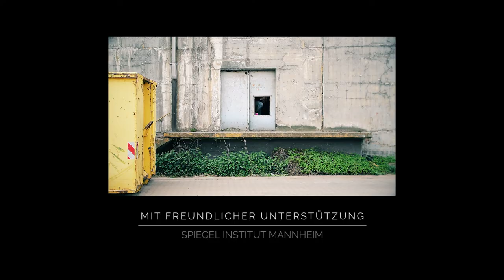The Twiolins - "Secret Places" New Album CD Release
SECRET PLACES is a hypnotic journey to the core of your soul, a musical picture book that lures the listener to the very depths of his or her powers of imagination. The works sketch unique contours with what seem like melodic brush strokes – each bar a step into unknown territory. Pulsating, fragile, poignant, wild too, dancing and full of joie de vivre.

All of the compositions are recorded for the first time in this form on CD and all but “Hammers” by Nils Frahm were written for the Progressive Classical Music Award 2015.

New Album "Secret Places" by The Twiolins, out now.

Published by PROFIL EDITION GÜNTER HÄNSSLER
Mix & Mastering: Holger Siedler THS-Studio
Mannheim, September 2017

Mit freundlicher Unterstützung von:
Spiegel Institut
GMS CNC-Technik
Rehnig BAK

VIDEO-CREDITS

Artisten:
Emilie Bidaine
Yauhen Eugen Sobal

Kamera: Christoph Asmus, Martin Hulan, Jane Hagemann, Gallion Filmproduktion

Schnitt: Georg Weingartner, Christoph Asmus, V-Cut Nils Calles

Besonderer Dank: Thorsten Zietsch, Mareike Heinen

Program "Secret Places"

Marie-Luise Dingler & Christoph Dingler, Violinen